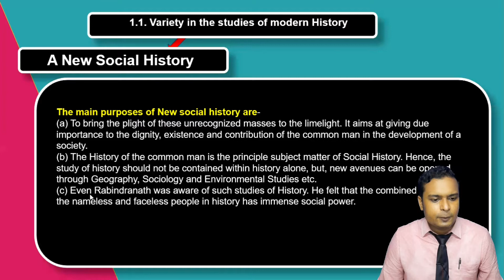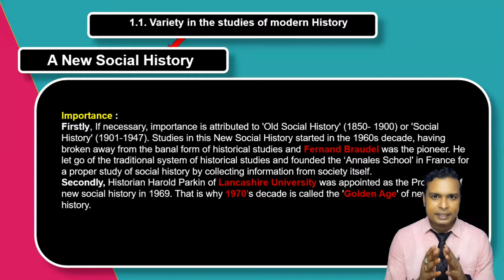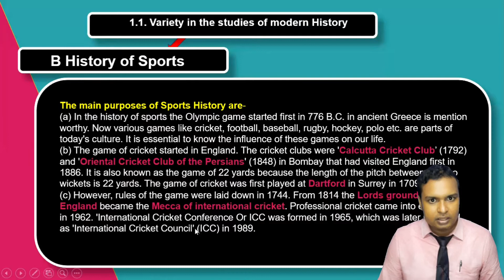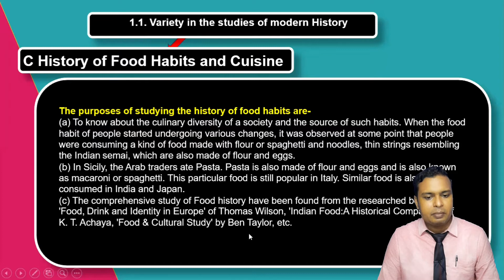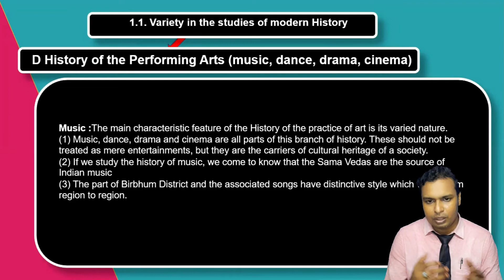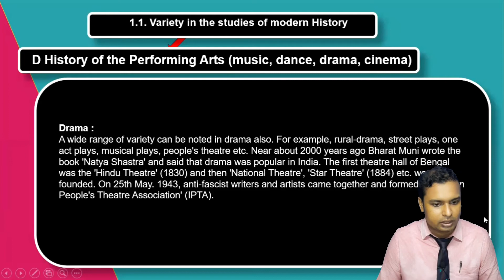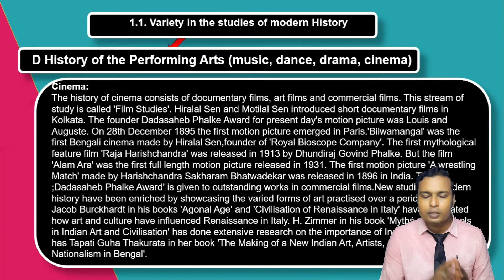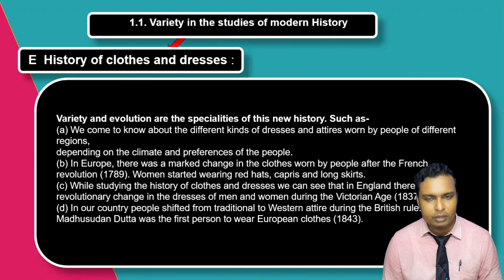madhyamik History Chapter 1 ideas of history class 10 chapter 1 WBBSE By Ramadan Tutorial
In History chapter 1 Idea of History now we are going to learn about the varieties of modern History. In today's video, We are going to learn five varieties of modern history. They are going to be New Social History, History of Sports, History of food habit and cuisine, History of clothing and Dresses, and History of performing arts ( Dance, Music, Drama, and Cinema).

Please follow the below Timestamp to reach your desired part of this video
🔴 TimeStamp 🔴
0:00 Intro to Madhyamik History Chapter 1 Ideas of History
0:38 New Social History
5:22 History of Sports
9:09 History of Food Habits and Cuisine
12:27 History of performing arts ( Dance, Music, Drama, and Cinema)
18:50 History of clothing and Dresses

🔴 Topics Covered 🔴
1. New Social History
2. History of Sports
3. History of Food GHabits and Cuisine
4. History of performing arts ( Dance, Music, Drama, and Cinema)
5. History of clothing and Dresses